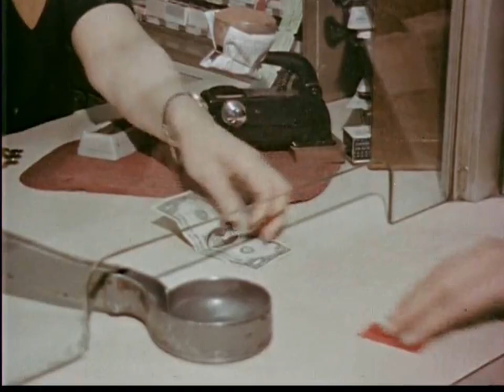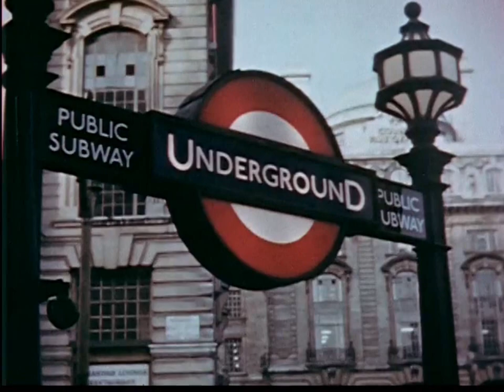RUSH HOUR SPACE AGE